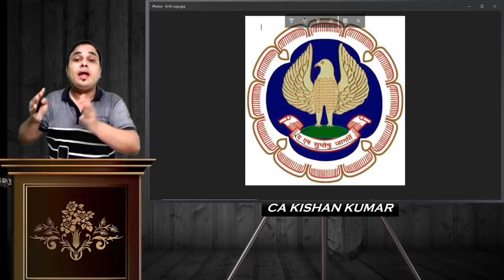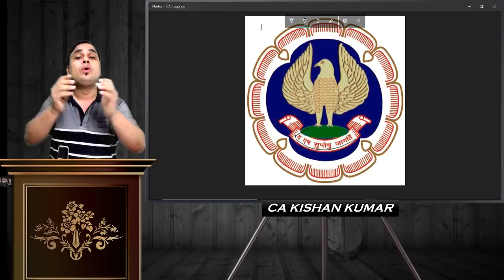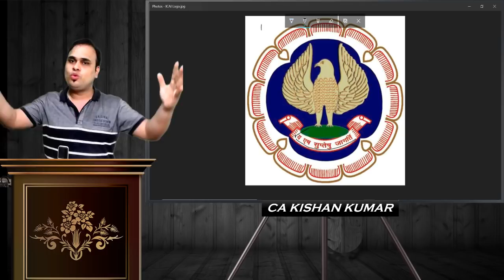ICAI Wake Up!! Way Forward for Students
🛑 Download our KKC App for awesome Notes, Question Bank and much more
I salute all the esteemed faculties who have raised a very important issue in student's interest and proudly join in this quest for change for a better future.
At the same time, a humble request to All Students having Exams in Nov 2018, please re-focus on your studies with full vigour. Nothing is more important than Your Attempt. Let Teachers and other students handle this for the moment and You join after your exams get over.
We shall fight, we shall win!!